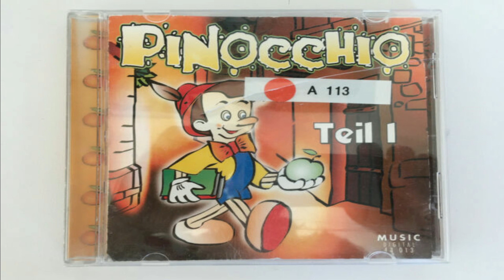Pinocchio | Hörbuch -Teil 1